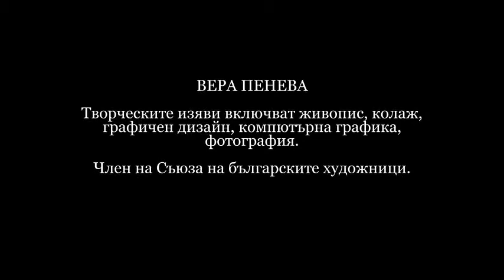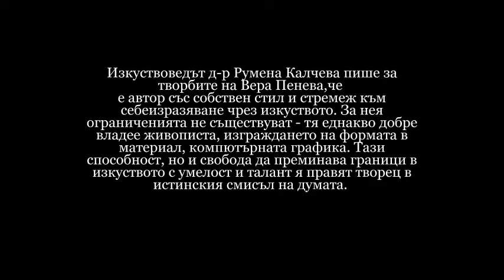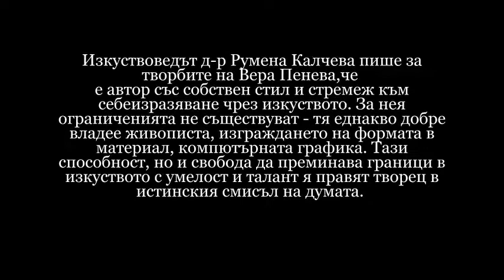Вера Пенева творби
Вера Пенева е родена в гр. Велико Търново. Завършва „Скулптура“ във Великотърновския университет „Св. Св. Кирил и Методий“, при проф. Ненко Маров.
Творческият ѝ диапазон включва също живопис, колаж, графичен дизайн, компютърна графика и фотография.
Има самостоятелни изяви и множество колективни акции – пленери, хепънинги и изложби – в България, Румъния, Франция, Грузия, Словакия и други.
 Вера е скулптор по образование и това лесно може да се забележи в изразните средства на нейната живопис – фактурна, смела, декоративна. Тя често третира живописното платно като скулптура. Нишките и въжетата, които често вплита в творбите си, създават усещането за един стремеж към изграждане на пространството в неговата триизмерност, макар и върху двуизмерна плоскост, каквато е платното.